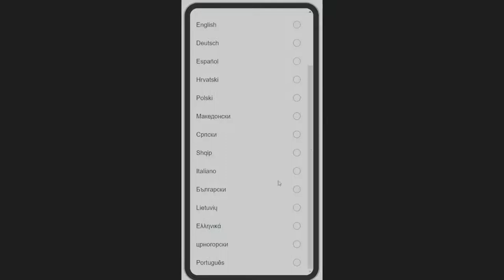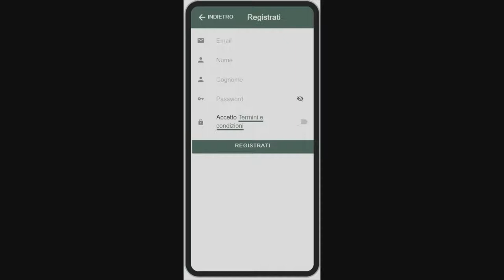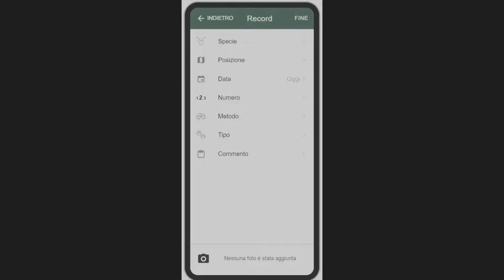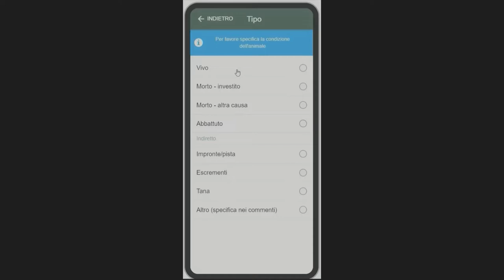Uso dell’App iMammalia per la segnalazione di animali selvatici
Principali funzioni ed applicazioni di iMammalia nella gestione delle malattie della fauna e conservazione degli animali selvatici.